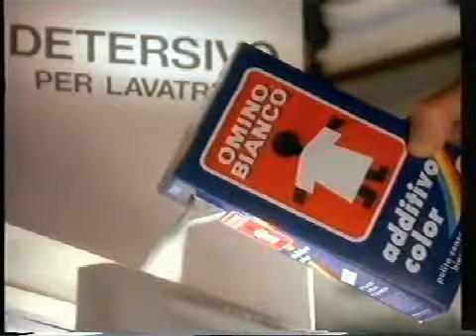Andrea Zanchini Omino Bianco ITALIA